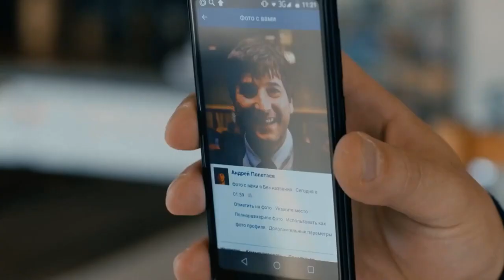Близнец 2021 – трейлер